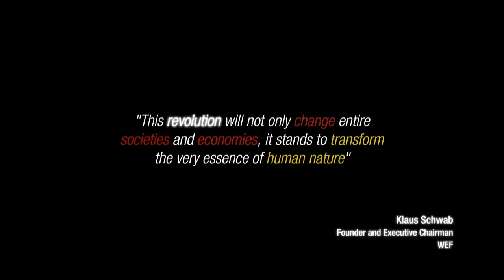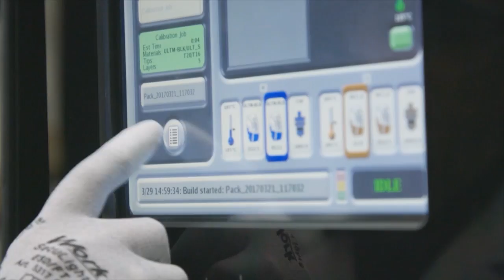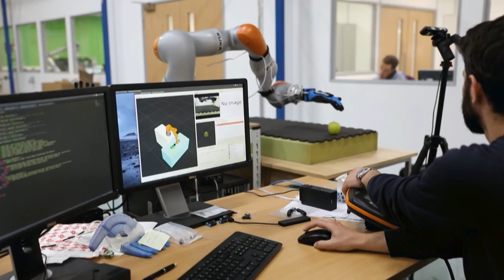Powering the Digital Economy: Harnessing Progress - CNBC's panel discussion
Watch CNBC's panel discussion from Paris Innovation Summit where our CEO Jean-Pascal Tricoire discussed with other leaders about the future of the Digital Economy, talking about technology trends and how they’re affecting their business in the fast-growing Digital Economy. Hear from future-minded speakers how they are increasing efficiency while driving business growth and profitability.